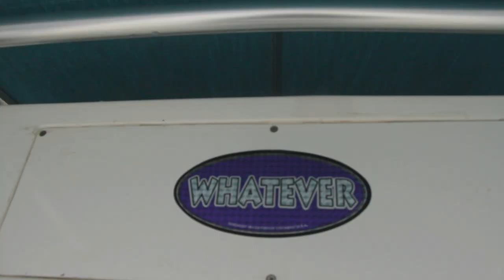Nice Fishing Day in Bucaro at Panamas Tuna Coast - filmed with Canon 7D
Another great day of fishing with the team of Casa de Pesca.